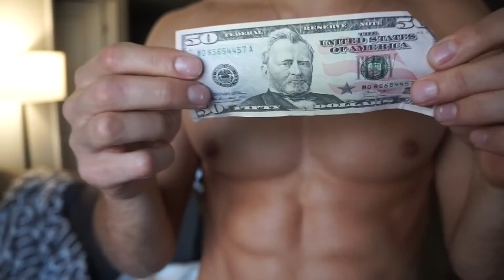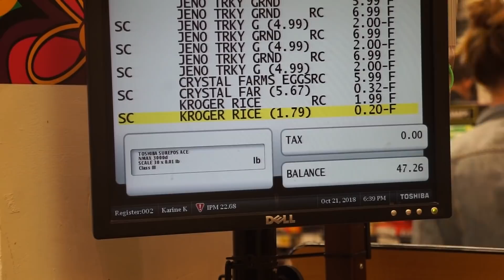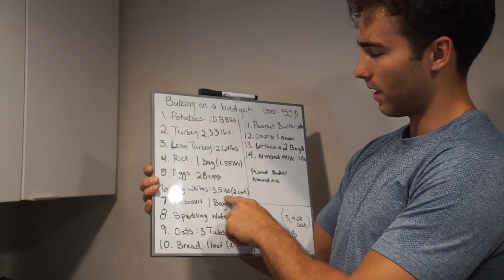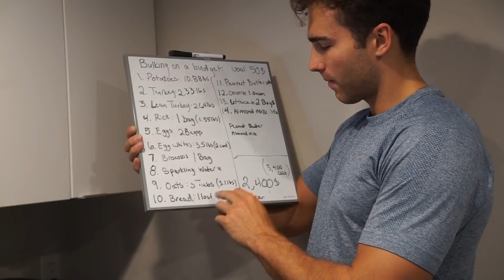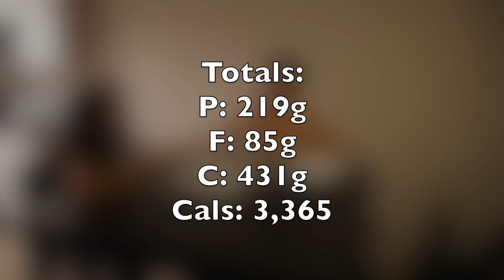$50 A WEEK GROCERY HAUL || Bulking on a Budget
In this video I take you guys to the grocery store and show you exactly what I get on my bulk, the amounts, why I get it and the overall cost. I try my best to keep the weekly grocery haul under $50.

O N L I N E C O A C H I N G:

*All 4-week Package Plan clients now get access to my phone number for easier communication.*

57,525